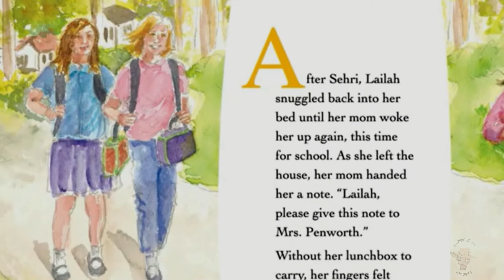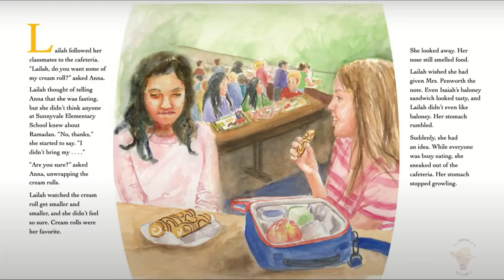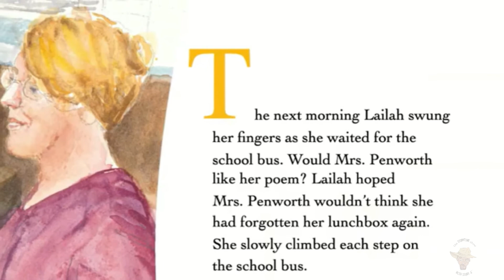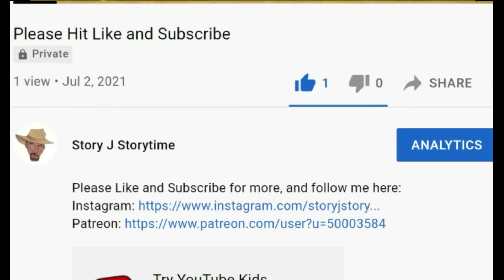Lailah's Lunchbox - A Ramadan Story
"Lailah is in a new school in a new country, thousands of miles from her old home, and missing her old friends. When Ramadan begins, she is excited that she is finally old enough to participate in the fasting but worried that her classmates won’t understand why she doesn’t join them in the lunchroom.

Lailah solves her problem with help from the school librarian and her teacher and in doing so learns that she can make new friends who respect her beliefs. This gentle, moving story from first-time author Reem Faruqi comes to life in Lea Lyon’s vibrant illustrations. Lyon uses decorative arabesque borders on intermittent spreads to contrast the ordered patterns of Islamic observances with the unbounded rhythms of American school days."

-- Fountas & Pinnell Level N

*2019 Daybreak Children's Picture Book Award — Recognizing Muslim Women's Contributions to Literature*
*Notable Social Studies Trade Book For Young People 2016, a cooperative Project of the National Council for the Social Studies (NCSS) and the Children’s Book Council*
*Featured Book of the Month, Anti-Defamation League*
*American Library Association Notable Book for Children 2016*

*Skipping Stones Honor 2016*

*International Literacy Association Choices Reading List*

"Lailah's Lunchbox"
written by Reem Faruqi
and illustrated by Lea Lyon

Tilbury House Publishers